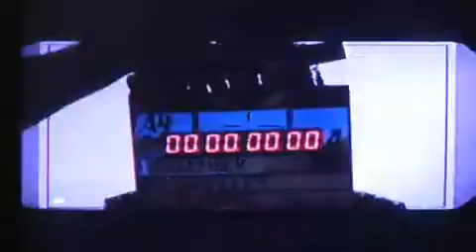Demi Lovato Backstage Pass for the Making of Remember December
The title says it all! But I hope this makes up for it! Enjoy the Video...